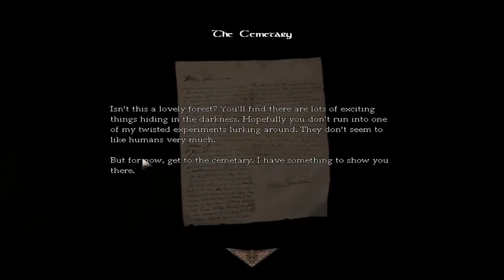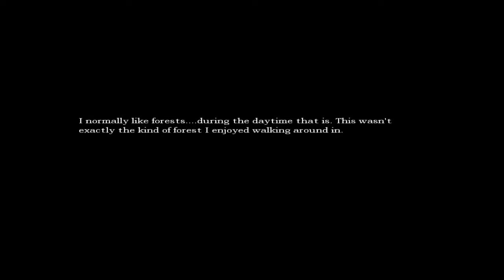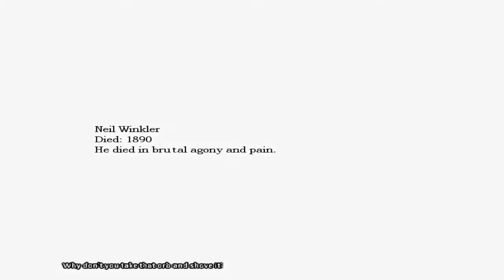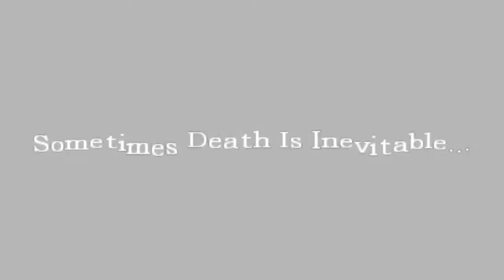Amnesia: Emmas Nightmare | Part 7 | THE DARK FOREST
That shard really lives up to its name.